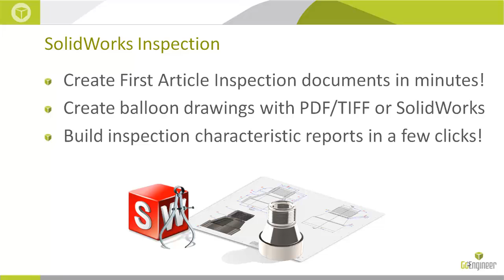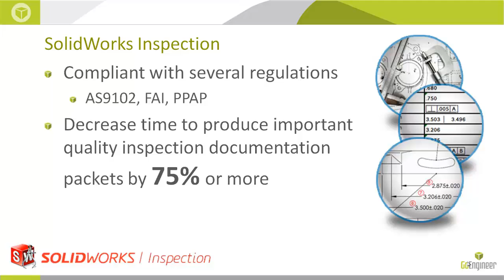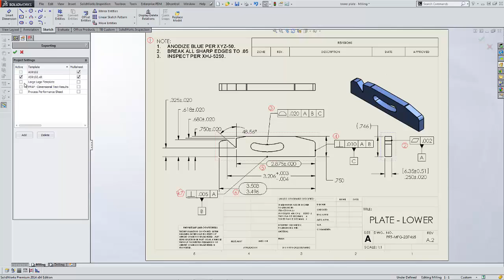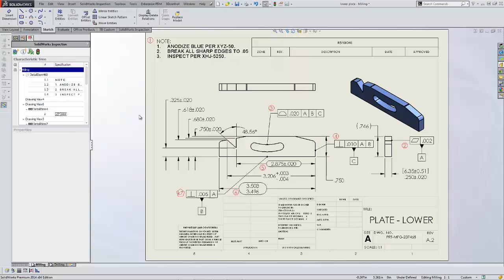SOLIDWORKS Inspection Add-in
This product video showcases the features and benefits of SOLIDWORKS Inspection's add-in application.

Product video presented by Tandy Banks of GoEngineer.